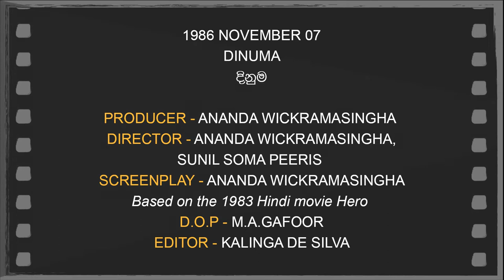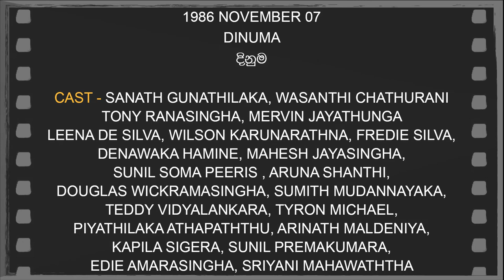Daily Movies 07 11 1986 DINUMA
1986 NOVEMBER 07
DINUMA
දිනුම
PRODUCER - ANANDA WICKRAMASINGHA
DIRECTOR - ANANDA WICKRAMASINGHA, SUNIL SOMA PEERIS
SCREENPLAY - ANANDA WICKRAMASINGHA
Based on the 1983 Hindi movie Hero
D.O.P - M.A.GAFOOR
EDITOR - KALINGA DE SILVA
LYRICS - PREMAKEERTHI DE ALVIS, BANDARA K.WIJETHUNGA
PROF.THILAK RATHNAKARA
PLAYBACK - GREATION ANANDA, ANGELINE GUNATHILAKA
CHANDRIKA SIRIWARDHANA, MOHIDEEN BEIG,
DAMAYANTHI JAYASOORIYA
CAST - SANATH GUNATHILAKA, WASANTHI CHATHURANI
TONY RANASINGHA, MERVIN JAYATHUNGA
LEENA DE SILVA, WILSON KARUNARATHNA
FREDIE SILVA, DENAWAKA HAMINE
MAHESH JAYASINGHA, SUNIL SOMA PEERIS
ARUNA SHANTHI, DOUGLAS WICKRAMASINGHA
SUMITH MUDANNAYAKA, TEDDY VIDYALANKARA
TYRON MICHAEL, PIYATHILAKA ATHAPATHTHU
ARINATH MALDENIYA, KAPILA SIGERA
SUNIL PREMAKUMARA, EDIE AMARASINGHA, SRIYANI MAHAWATHTHA